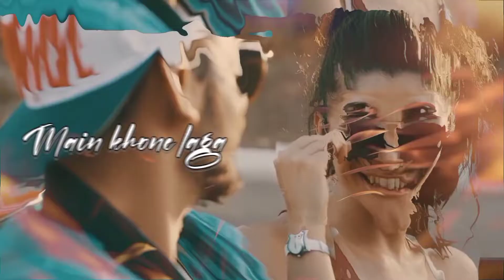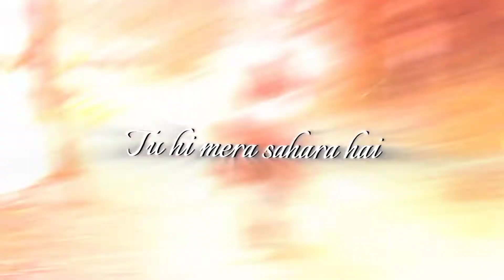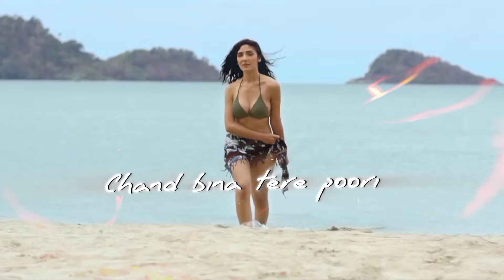Ik Kahani Remix - Cold Water - Gajendra Verma, Justin Bieber, Major Lazer - Samael Music 2023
:D

Video Edit By - KΛIЯΛVI
Mashup By - SΛMΛΣL

Hope Everyone love the vibe 😉🎧

1.Like This Video If You Like it. 👍🏻🔻

Please Do Not Issue A Copyright Strike The Channal As It Affect All Previous Work If I Uploaded A Song That Yours And You Want to It Removed Just Contect Me Through My E-Mail.

Tags 🏷